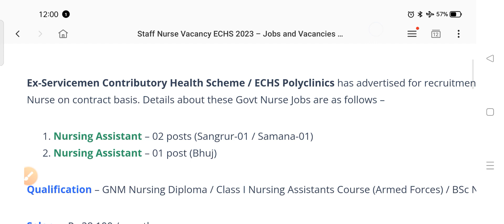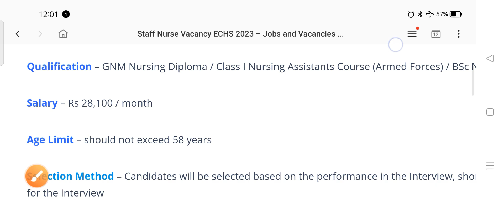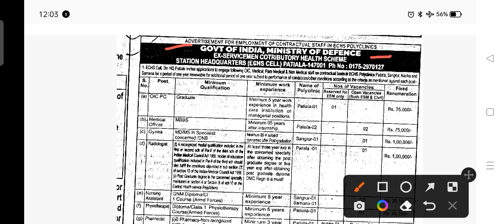ECHS New Nursing Staff Recruitment||Defence Peramedical Staff Nurse Vacancy Notification Out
ECHS Staff Nurse Recruitment 2023
Last date-14/04/23
Age limit -58 yrs
A- Patiala
B- Bhuj (Gujrat)
Please Support to my channel 👇
This video are following the all you tube and Google guidelines, Turm and conditions.